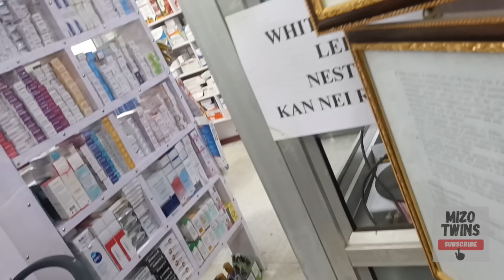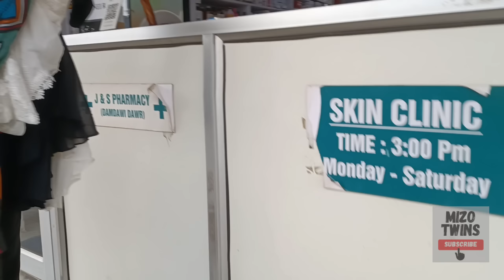Thrift shopping in Lunglei | Second hand thing ang aw